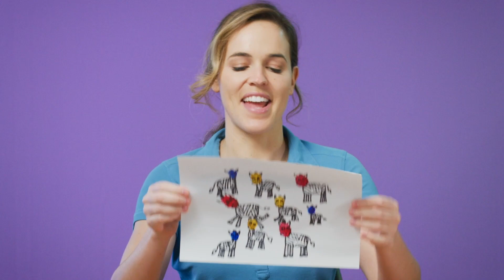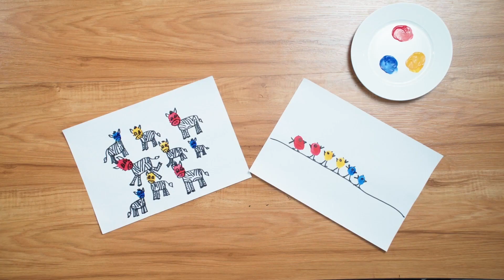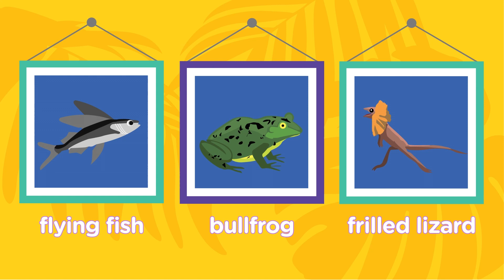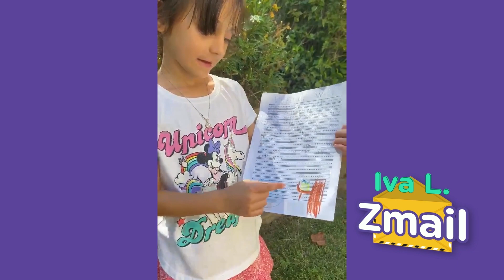San Diego Zoo Wildlife Explorers Corner Episode 5: Animal Upbringings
In Animal Upbringings, you’ll learn what it’s like to grow up in different animal families. Join Dr. Zoolittle and Roberta the Zebra on their journey as they explore how each animal family brings up their young in their very unique way. Host Michelle goes to the Oakland Zoo to visit a gray wolf family whose pups are on the move, getting into all sorts of mischief. You'll also visit the San Diego Zoo to meet a brand new Angolan colobus baby and see how it takes a troop to raise a baby. This episode is loaded with fun things including a trivia game, a craft, an egg-speriment, and a magic trick. Plus, you’ll hear from viewers like you, who wrote in with their stories, jokes, and even a poem!